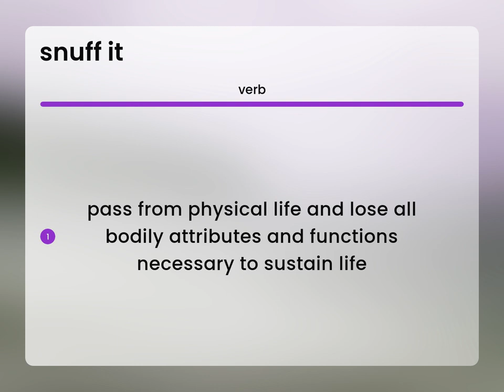Snuff it — SNUFF IT definition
Definition of SNUFF IT

Susan Miller (2023, March 8.) Meaning of Snuff it